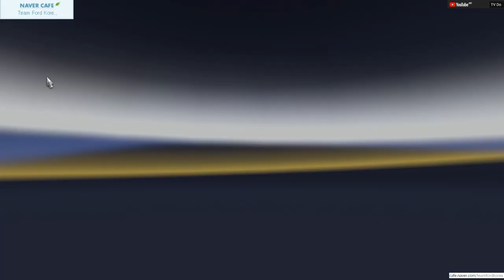[ETS2]유로트럭시뮬레이터2 스카니아 S730 이마트 스킨 사용기 [TV Do]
시뮬레이터월드 카폐 김치만두님의 자료입니다.